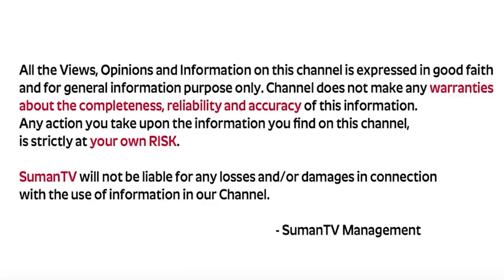BVSS Reddy : 500 నోటుతో నేను చెప్పినట్లు ఈరోజు రాత్రికి ఇలా చెయ్యండి | Money Management | MW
Watch ► BVSS Reddy : 500 నోటుతో నేను చెప్పినట్లు ఈరోజు రాత్రికి ఇలా చెయ్యండి | Money Management | MW